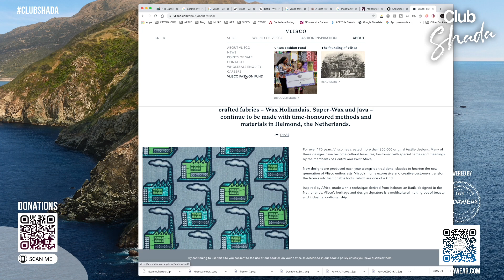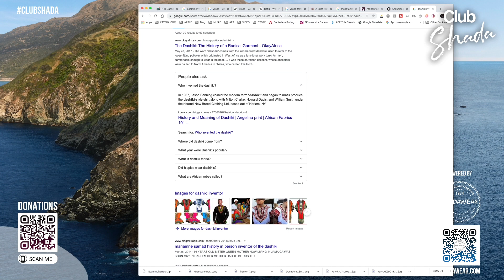African Prints | Club Shada Clips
African prints